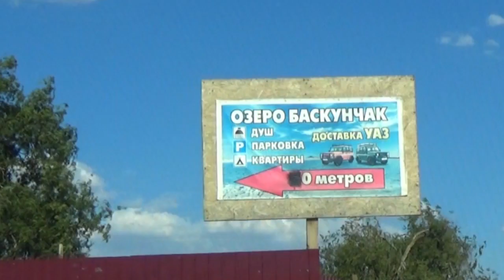НЫНЕ (06.08.2021)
Смотрите в выпуске:
- Обновленное асфальтовое покрытие и долгожданный тротуар. В Ахтубинске продолжаются дорожно-ремонтные работы.
- "Народный бюджет" и "Комфортная городская среда" . Какие основные работы по благоустройству ведутся в Ахтубинске в рамках этих проектов сегодня? Ответы на волнующие вопросы граждан дает специалист городской администрации.
- Солёное озеро Баскунчак – экзотика Ахтубинского района.  Туристы едут со всех концов  России и зарубежья.